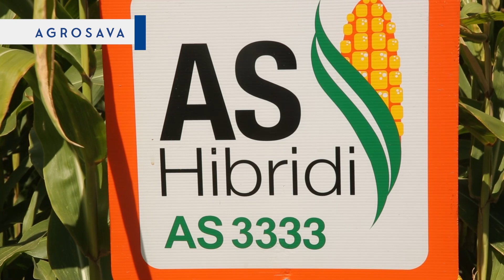Šta to AGROSAVA nudi svojim proizvođačima u narednoj godini?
Pri odabiru hibrida koji će se sejati sledeće godine moraju se poštovati određeni principi.
Jedan od najvažnijih principa je genetski potencijal hibrida - predstavlja maksimalan prinos koji hibrid može postići u optimalnim uslovima proizvodnje. Pored ovog principa, važno je da hibrid ima proizvodnu stabilnost odnosno prilagodljivost različitim uslovima proizvodnje kako bi se postigao maksimalni prinos u promenljivim vremenskim prilikama.

Agrosava u svojoj ponudi ima novi hibrid, a više o njemu možete saznati u videu iznad.